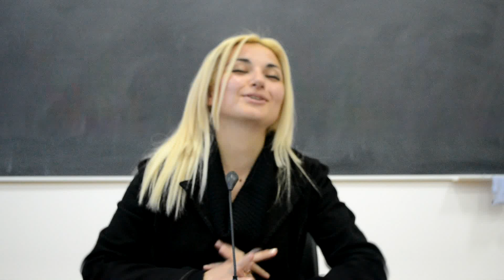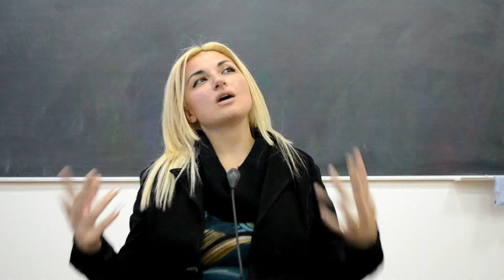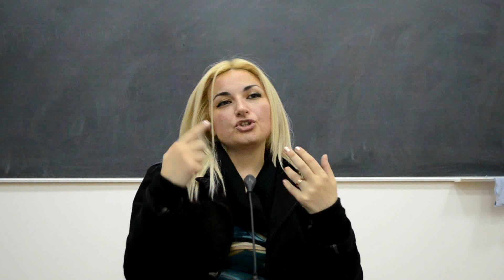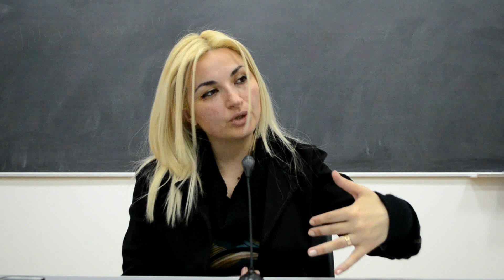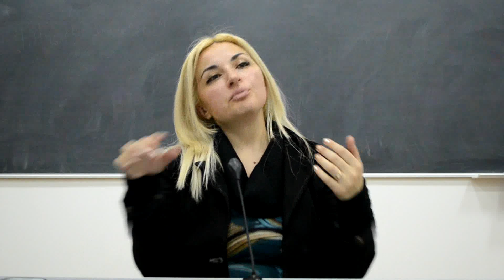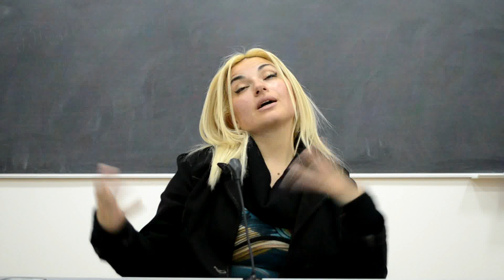ნონა ხიდეშელი - გენდერული თანასწორობა და ქალთა უფლებები, მითი და რეალობა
საქართველოს ახალგაზრდა მეცნიერთა საზოგადოების მამარდაშვილის ფილოსოფიის ინსტიტუტის ერთ-ერთი დამფუძნებელი, ნონა ხიდეშელი კითხულობს ლექციას: "გენდერული თანასწორობა და ქალთა უფლებები, მითი და რეალობა".